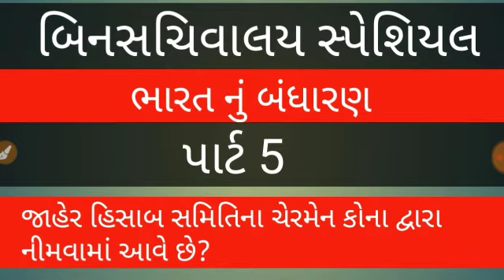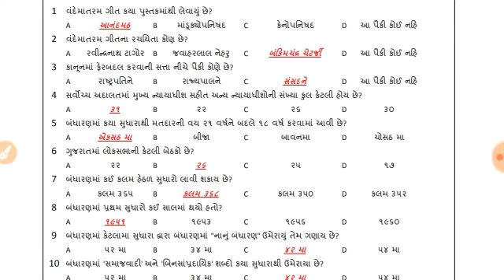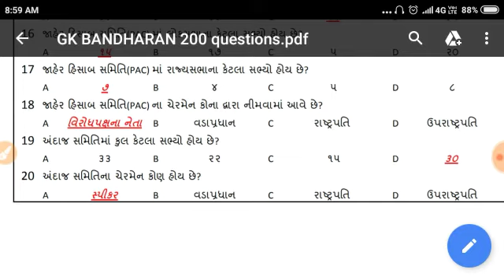Bharat nu bandharan gujarati|ભારત નું બંધારણ/binsachavalay exam paper|constitution 2019|binsachivala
bharat nu bandharan
ભારત નું બંધારણ 2019

Welcome to my education Chanel always happy.this Channel is provide you all information likes gk related,g.k in gujarati,current affairs,tet,tat,talati,binsachivalay clerk ,gpsc all exams material model paper and test material ,we will give you full knowledge related all this competitive exams.

So visit my  channell regularly we give you all information competitive exams.